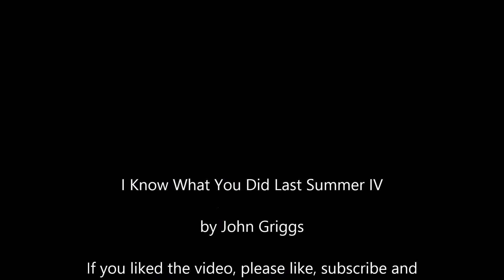I Know What You Did Last Summer IV (2020) Trailer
The last and final sequel to I Know What You Did Last Summer. This is a parody.